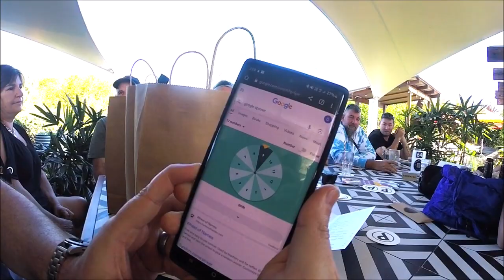22 Scoot Riders enjoying AMAZING PATHS on the Sunhine Coast AUSTRALIA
ScootMasters Sunshine coast Winter Ride - What a GREAT ride on a warm winters day here in South East Queensland Australia - FAB crew - FAB ride and FAB FOOD!! - A HUGE Thanx to Damian Smith for planning, Mapping and Leading this ride. And a HUGE Thanx to Marcello from E-Move Bikes for thw raffle prizes..